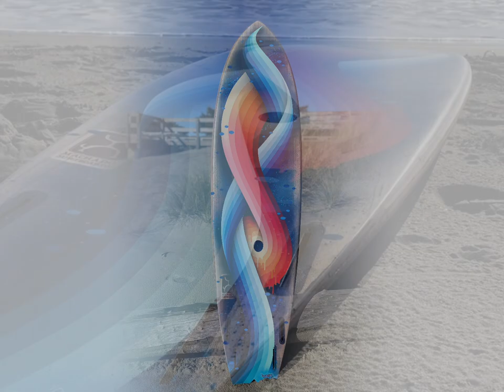Custom Painting a Rob Machado Surfboard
Time-lapse video documenting a recent art commission created with acrylic-based spray paint on a Machado Surfboard and sealed with a polyurethane clear coat.